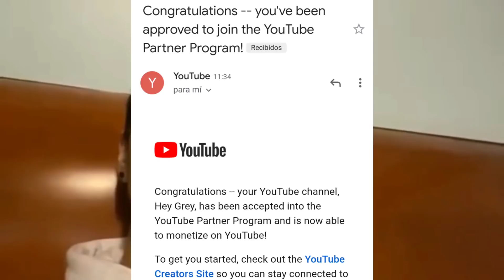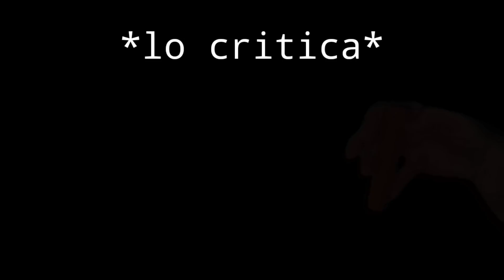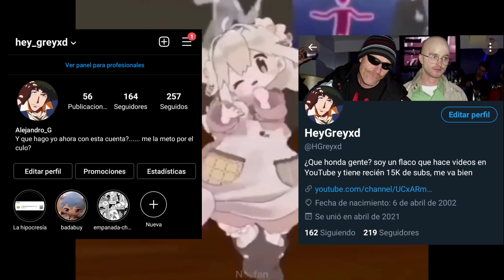Critica al TIKTOKER CRISTIANO más RETRÓGRADA de todo TIKTOK